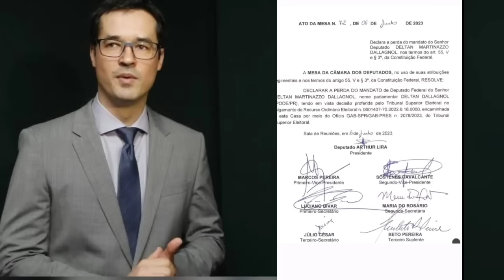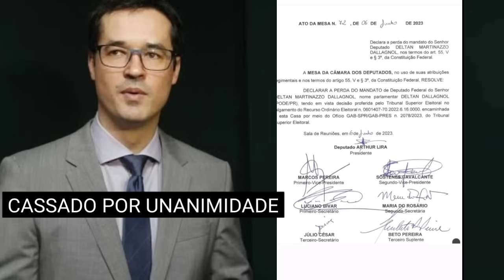Bolsonaro, Lira e Moro. Novas e Graves Descobertas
Bolsonaro, Lira e Moro Novas e Graves Descobertas e STF entra em ação. Dallagnal se deu mal.
VAMOS DIVULGAR!
🔊Presentes para a CAIXA POSTAL: 15242

🔊APOIO AO NOSSO TRABALHO:
💝 CORTES ANDRÉA GONÇALVES: @02ANDREAGONCALVES